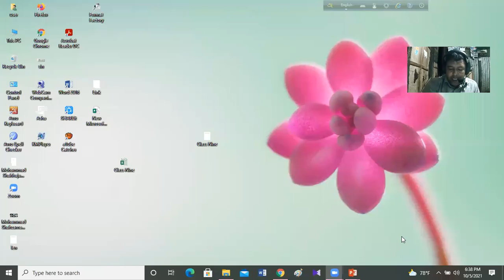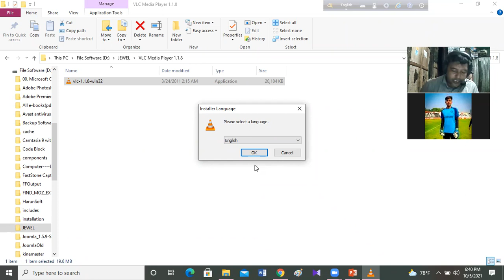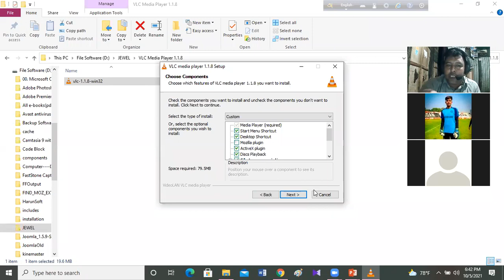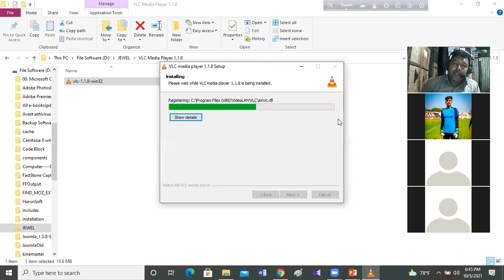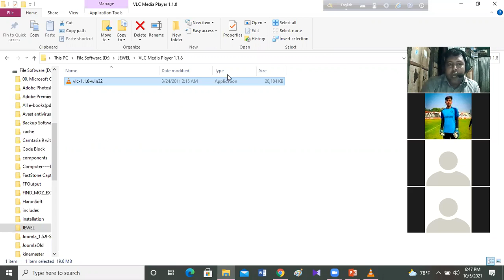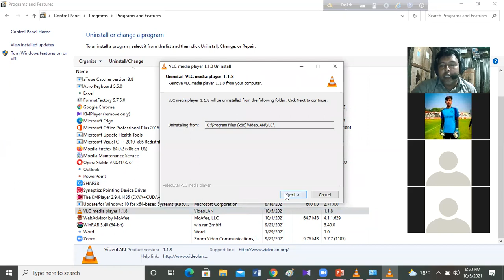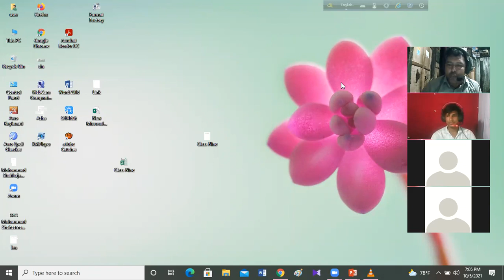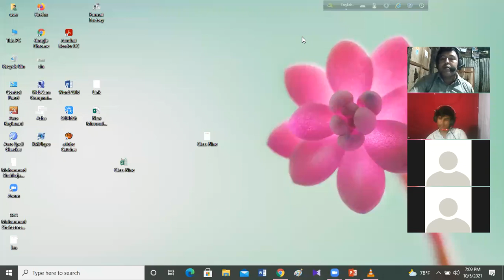কম্পিউটার ও কম্পিউটার ব্যবহারকারীর নিরাপত্তা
তথ্য ও যোগাযোগ প্রযুক্তি
নবম-দশম শ্রেণি